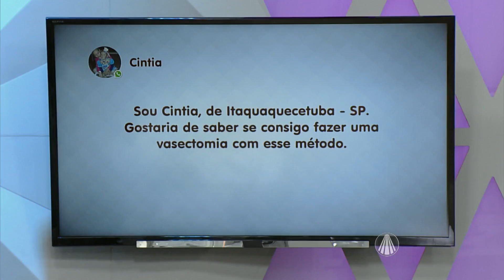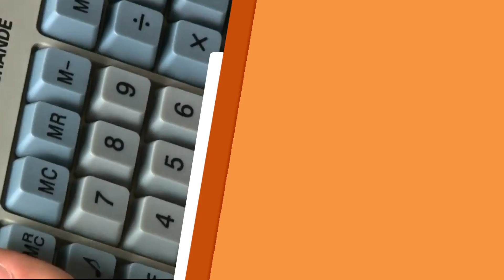Saiba mais sobre as cirurgias minimamente invasivas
Claudete Troiano recebe o cirurgião de fígado e transplante Tércio Genzini para falar sobre este novo ramo da medicina. Confira!

REDE APARECIDA
A TV de Nossa Senhora